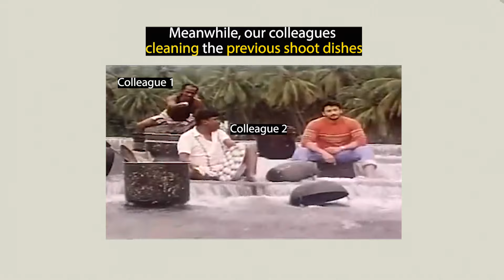Women's Day Special Challenge Authentic Chicken Recipe in Tamil | Erode Special | Thankufoods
Embark on a flavorsome journey with Thankufoods as we unravel the culinary magic behind the renowned Pallipalayam Chicken, a gastronomic treasure from the vibrant region of Erode. Our detailed Pallipalayam Chicken recipe in Tamil is a comprehensive guide for both beginners and seasoned cooks, offering insights into the traditional preparation of this beloved dish.
Originating from Erode, Pallipalayam Chicken is celebrated for its bold flavors, aromatic spices, and cultural significance. Our recipe delves into the essence of this iconic dish, presenting a step-by-step tutorial in Tamil to ensure an authentic cooking experience. From the essential ingredients to the precise techniques, we provide a thorough exploration of Pallipalayam Chicken, allowing you to recreate its distinctive taste in your kitchen.
The recipe encompasses various aspects, including the preparation of Pallipalayam Chicken fry, the traditional method of cooking, and the key ingredients that contribute to its unique flavor profile. Whether you're a Pallipalayam Chicken enthusiast or a cooking enthusiast eager to explore regional cuisines, our tutorial caters to diverse audiences.
Elevate your culinary skills and savor the delightful journey with our Pallipalayam Chicken recipe. Join us in celebrating the essence of Tamil cuisine, and discover the secrets that make Pallipalayam Chicken a famous and cherished dish.